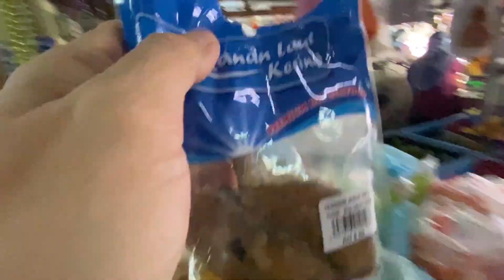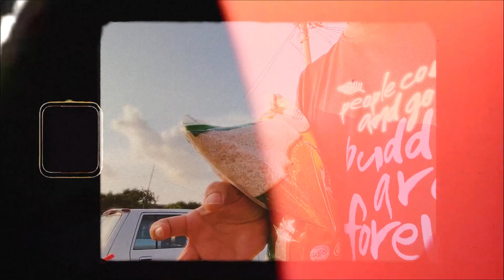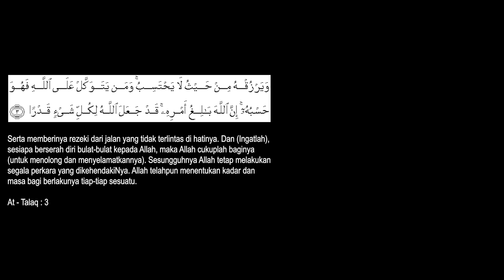Kongsi Rezeki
Vlog #45

Assalamualaikum Sahabat!! Vlog kali ini macam biasa kami pergi membeli barangan basah untuk seminggu. Dan kemudian kami pergi membeli barangan keperluan asas untuk diberikan kepada penduduk yang memerlukan di kawasan kejiranan kami. Semua barangan adalah hasil dari sumbangan rakan2 sahabat dan juga keluarga. Kami hanya menjadi perantara untuk menyampaikan setiap sumbangan. Semoga sedekah jariah kalian diberi pahala oleh Allah S.W.T. Rakaman vlog ini juga adalah sebagai bukti bahawa sumbangan kalian telah kami sampaikan kepada yang memerlukan. Harap korang dapat tonton sehingga habis vlog ya. Terima kasih!!

(TERSEDIA DITONTON DALAM RESOLUSI 1080p)